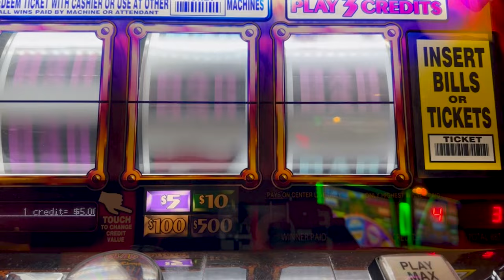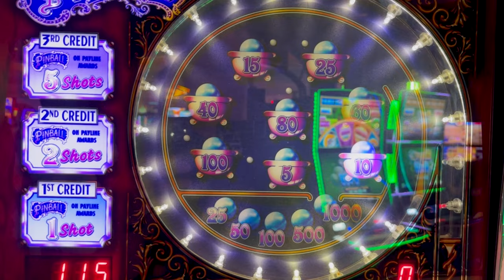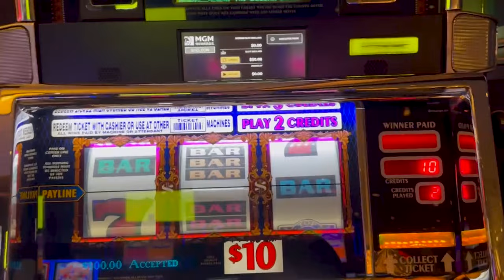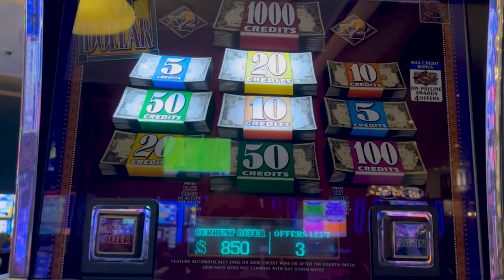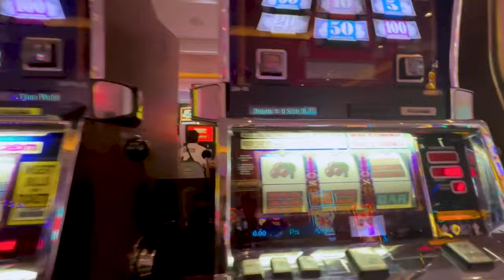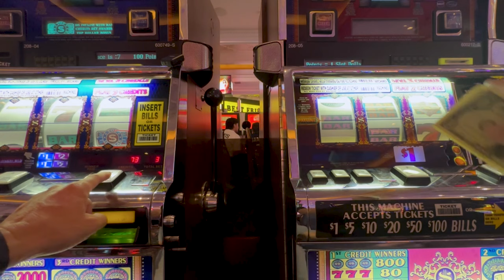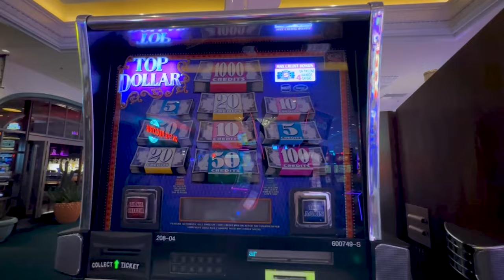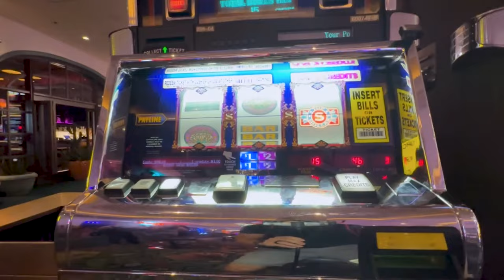Two Of My Favorite Slots To Play!